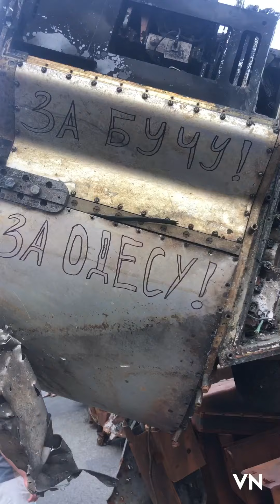Виставка русской техники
Выставка русской техники бавовна